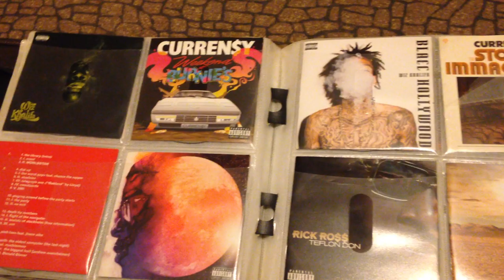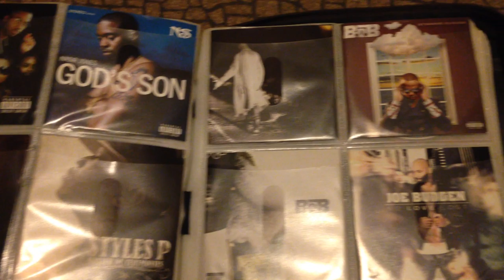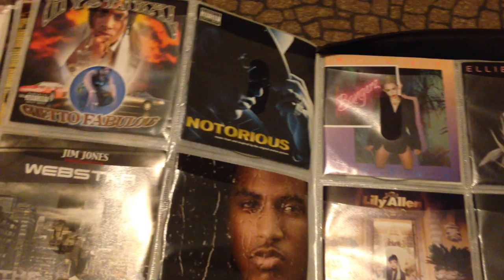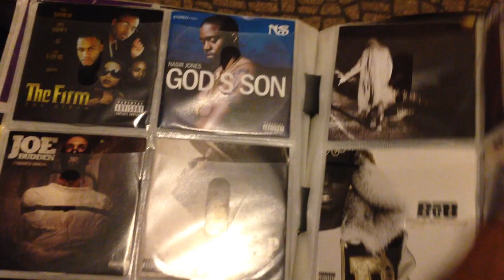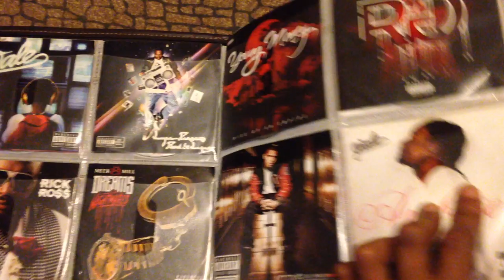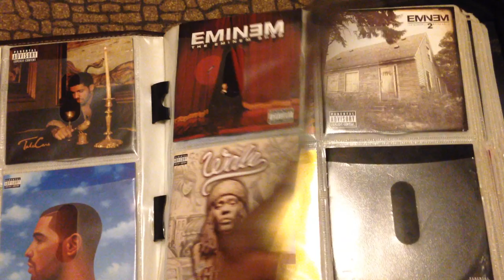Random vlog: My 'Entire' CD Book...Again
This was requested by many of my 'Real Subz' so I felt it was only right to give them what they been asking for naw mean. I have the best fans, subz, supporters, etc... On YouTube imo so huge s/o to y'all for always showing a real dude some love...